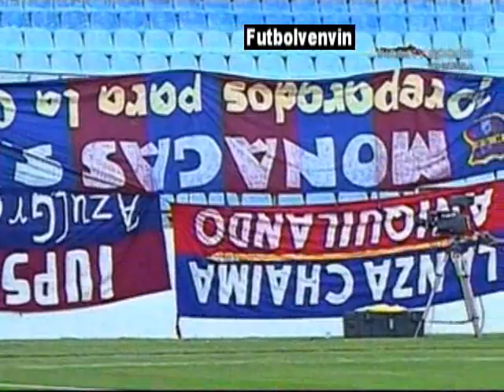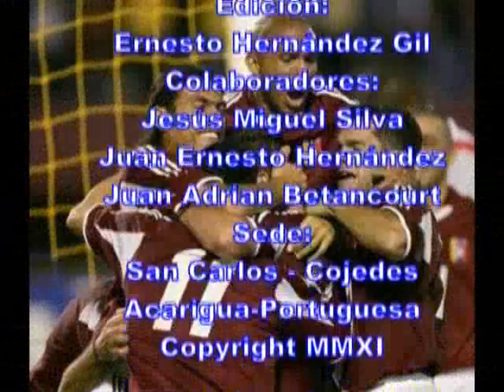Apertura 2011. Jornada 14. Monagas SC - Carabobo FC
Editado de DirecTV Sport Venezuela Canal 111

Ficha Técnica:

Monagas SC (2): Eduardo Lima, Pedro Boada, Pedro Lugo,  Jarold Herrera (John Mancilla -- 86 min), Alexis Hinestrosa, Renzo Zambrano (Juv-94) (Jacobo Koufatti (Juv-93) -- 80 min), John Ocoro, Francisco Navarrete (Oscar Briceño -- 61 min), Guillermo Octavio, Rubert Quijada, Edder Farias. DT Alí Cañas

Carabobo FC (0): Eduardo Herrera (Juv-93), José Luís Rodríguez, Carlos García, Angel Ojeda, Jenner González, Leopoldo Jiménez, Robert Garcés (Juv-93) (Jhonny Perozo -- 70 min), Franco Acosta (Fernando Wadskier (Juv-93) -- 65 min), Jarrín García, Heiber Díaz, Rolando Suárez (Pierre Pluchino -- 57 min). DT Dario Martínez

Goles: 1-0 Francisco Navarrete -- 6 min (Monagas SC) 2-0 Edder Farias -- 66 min (Monagas SC)